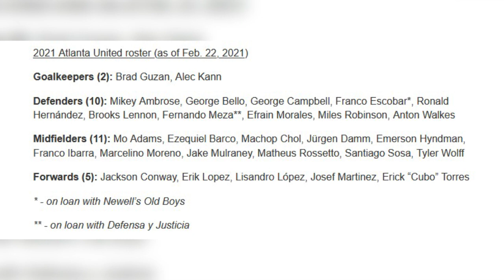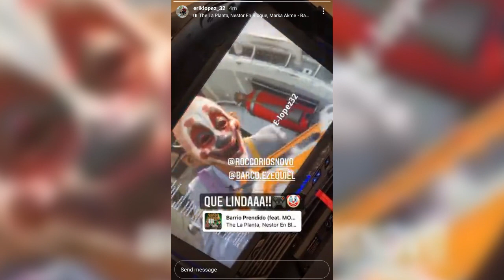ATL UTD PRESEASON BEGINS! + HOW WILL THE LINEUP LOOK NOW? | FIVE STRIPE WEEKLY #164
In this episode, AJ and Marc revel in Atlanta United being back in preseason, discuss how the team could line up in 2021, update the transfer rumors from the week and more! What are your thoughts? COMMENT TO JOIN IN!

Locally sourced, house made and offering curbside takeout. Simply pay for your to go order over the phone, let them know when you've arrived, and they will bring the food to you. Curbside service will be available during normal business hours. Also on GrubHub, DoorDash and Uber Eats. Go check out Thinking Man Tavern! Google Maps